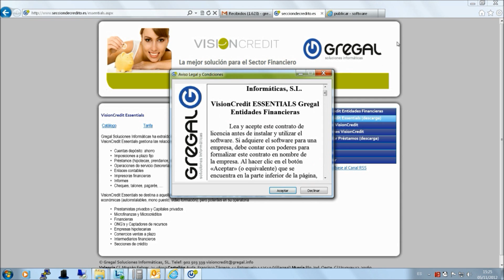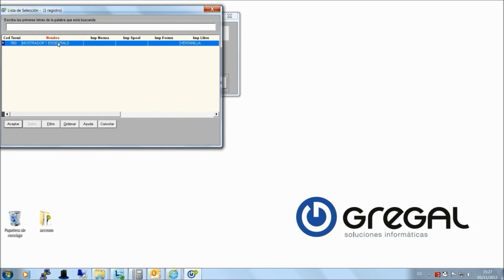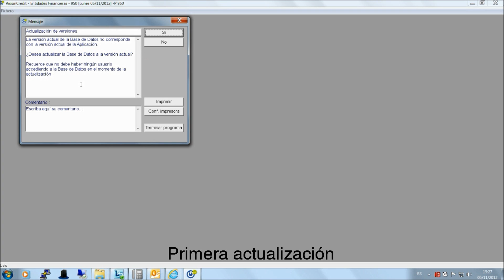VisionCredit Essentials (Software préstamo y ahorro) descarga y arranque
Descarge instalador VisionCredit Essentials para su instalación.

Gregal Soluciones Informáticas ha extraído la esencia de VisionCredit, su solución core bancaria para el sector financiero. VisionCredit Essentials gestiona las relaciones con los clientes finales igual que una institución bancaria.

• Cuentas depósito: ahorro
• Imposiciones a plazo fijo
• Préstamos (hipotecas, prendarios, rápidos, reunificación)
• Operaciones de servicio (tesorería, caja, domiciliaciones, traspasos, transferencias, ...)
• Enlaces contables
• Impresoras financieras
• Informes
• Cheques, talones, pagarés,

VisionCredit Essentials se destina a aquellas organizaciones o particulares que por su reducido tamaño necesitan soluciones económicas (autoinstalables, mono puesto, video formación), pero potentes en su operatoria

• Prestamistas privados y Capitales privados
• Microfinanzas y Microcréditos
• Financieras
• ONG's y Captadores de recursos
• Empresas hipotecarias
• Comercios ventas a plazo
• Intermediarios financieros
• Secciones de crédito